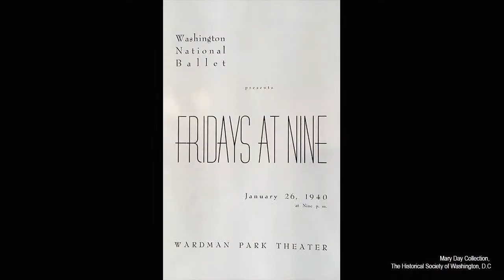Barre Talk, Episode 1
Thanks to support by members of the Balletomane Society, we are pleased to introduce our new, eight-part series BARRE TALK; available exclusively for donors of The Washington Ballet. Each month, Artistic Director Julie Kent and TWB’s scholar-in-residence Dr. Natalie Rouland will gather a panel of experts for a private conversation about ballet – from its rich, historical traditions to its place in contemporary society. Be a part of this compelling digital dialogue, developed for ballet lovers.

This month, Dr. Natalie Rouland will go behind-the-scenes with Julie Kent to discuss unique opportunities and challenges around creating ballet during a pandemic, from keeping dancers safe to encouraging artistic growth. Joining the discussion will be two of our Create In Place choreographers and dance artists, Tamás Krizsa and Helga Paris-Morales, to talk about their creative approach and inspirations, compositional elements to look for in their works, and how their experiences as dancers shapes their choreographic style

Forbidden Endearment by Tamás Krizsa will make its debut streaming online on Marquee TV in October 2020. Helga’s work will be available in January 2021, also on Marquee TV. Our new partnership with Marquee TV will provide you first access to these performances as a top supporter of The Washington Ballet.